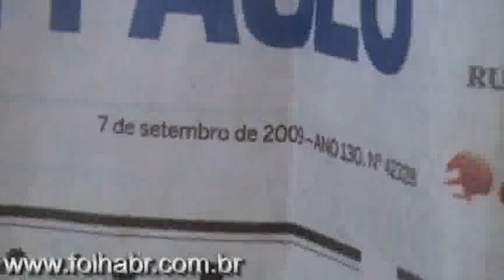NATUREZA PEDE SOCORRO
LIXÃO